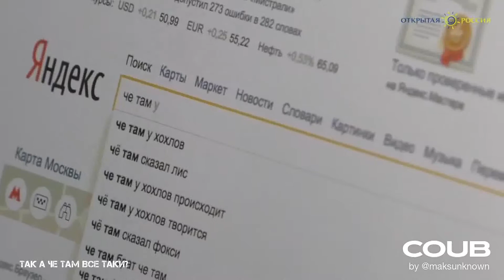Популярное - ea sport